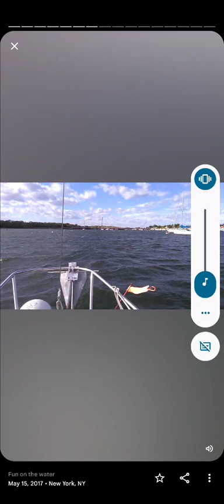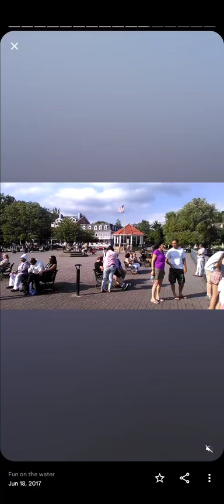Lost NYC sailing footage from 2017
Will write about eventually in the sequel to Shipwreck Stew...